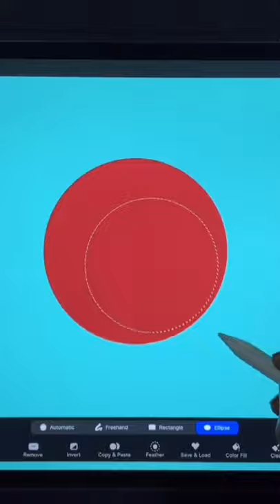Whale Swimming in a cup of Tea Procreate Drawing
Draw a cup of milk tea with whale swimming, ocean creature,  creative illustration - Procreate iPad Pro Drawing - Digital Drawing